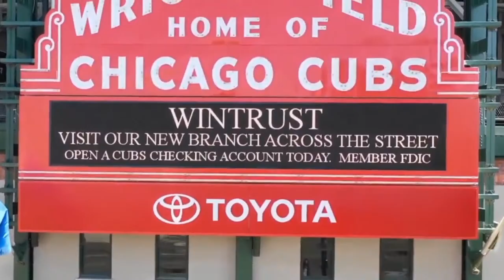Cross Town Cross Talk | Opening Day with Mike North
2024 MLB regular season technically started last week with the two-game Seoul Series between the Dodgers and Padres. But , Thursday March 28th marks the true start of the season.  Vinnie Parise and his special guest Mike North discuss the upcoming season.

I'm a broadcast television professional for over 40 years. Now, in semi-retirement, I've been using Streamyard for all my podcasting needs and I think it's an excellent service. It's easy to use and the quality is super.